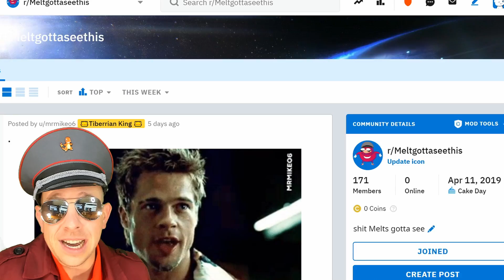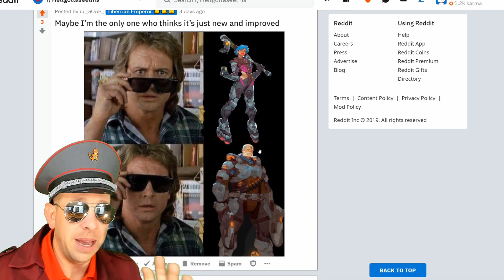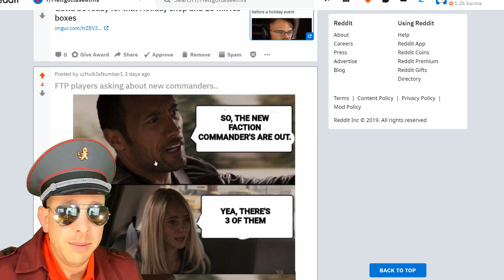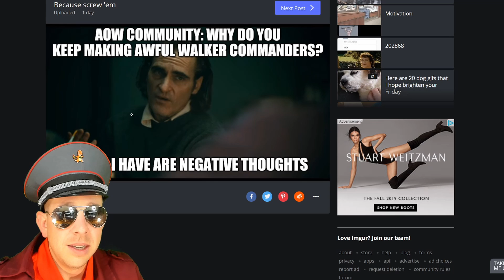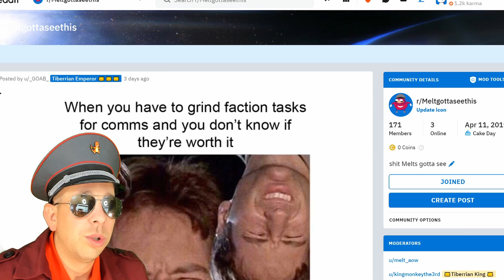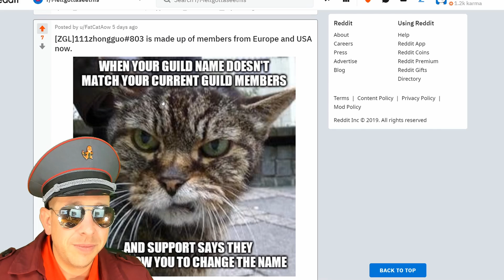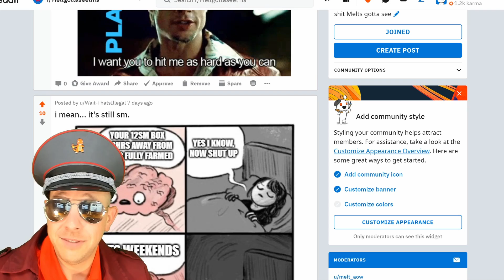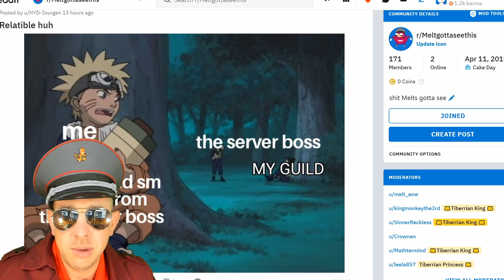👏👏 Lets Do Faction Quests! MeMe Review #33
4200 Chino Hills Pkwy
Ste 135-120